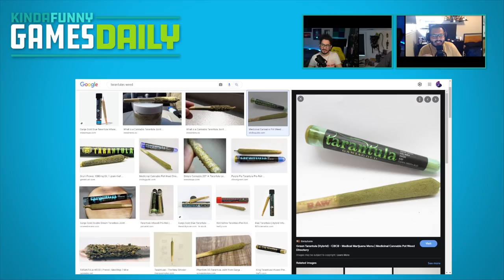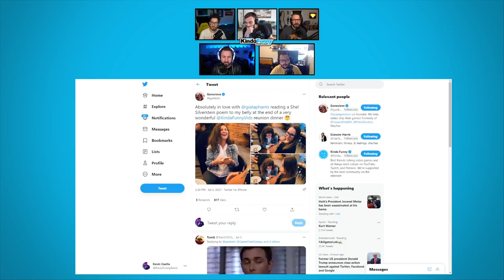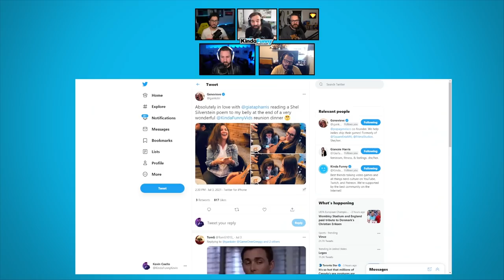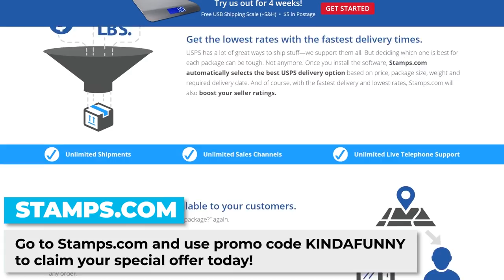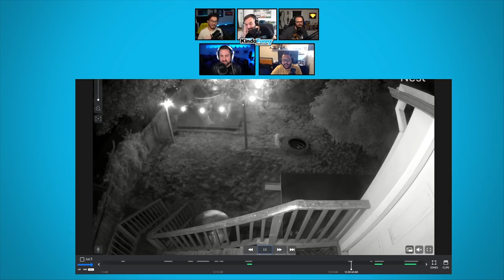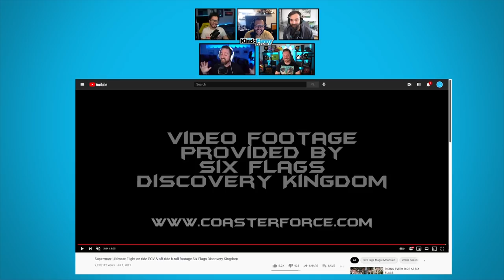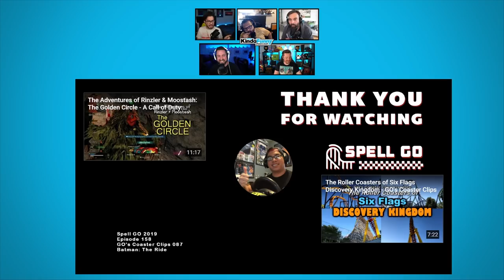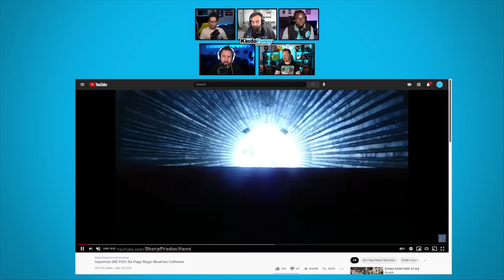ALL OF KINDA FUNNY TOGETHER FOR THE FIRST TIME! - Kinda Funny Podcast (Ep. 153)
and use code MORNING to get 3 months FREE!

This one is a MUST listen. All full-time members of Kinda Funny came together in person for the very first time, and the weekend was INSANE.

Time Stamps -
00:00:00 - Start
00:03:40 - pedicure pampering
00:10:30 - The big company dinner
00:24:00 - Studio tour
Ads start: 44:08
Ads end: 47:38
00:47:39 - Day One Over . . . or is  it
00:53:29 - Skunked
01:11:29 - Six flags
01:48:29 - Comedy Boat
02:03:29 - Sunday

Ads start: 44:08
Ads end: 47:38